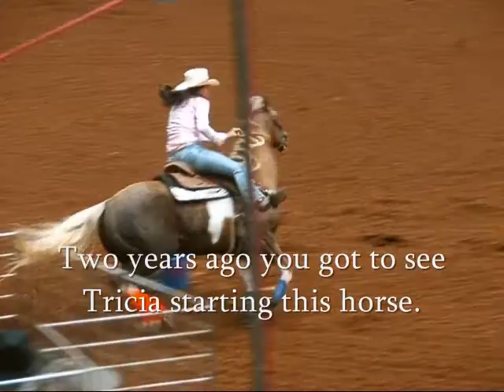New Barrel Racing Show Coaching Video 2012